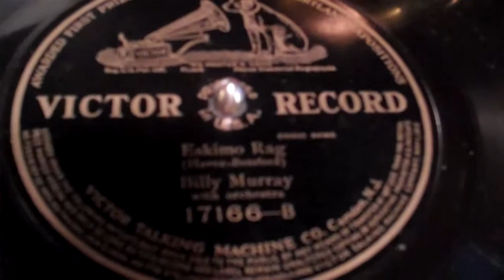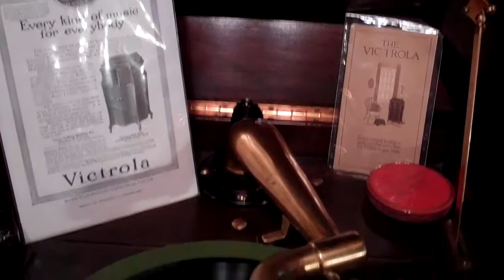Eskimo Rag. By the great Billy Murray. Recorded June 17th 1912.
Here is the great Billy Murray in The Eskimo Rag. One of my favorite early artists. Recorded June 17th 1912. Almost 100 years old!
Played On the 1917 Victor 17